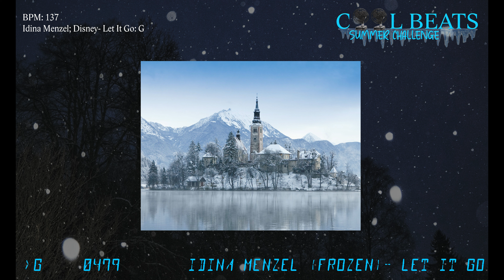G. Idina Menzel (Frozen)- Let It Go Elapsed Beats Analysis [4K]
Welcome to the 2024 Cool Beats summer challenge!

There are 12 Songs to vote from in this challenge: 9 European Billboard songs, and 3 summer/cool down seasonal songs. Whichever song (or songs) you think best works with Elapsed Beats- type its letter in the comments of any video. All engagement will be tallied on August 31st!

Vote 'G' for 'Let It Go' by Idina Menzel!